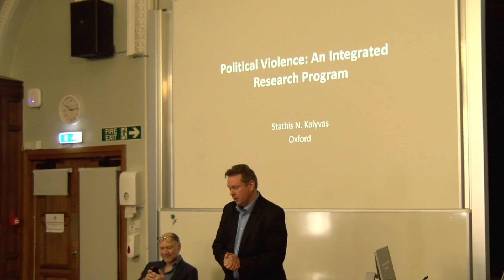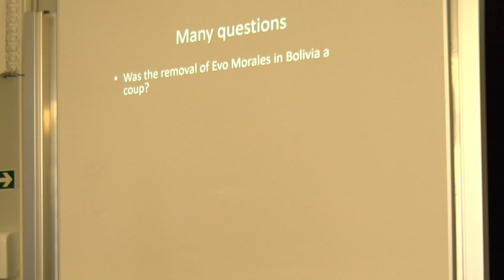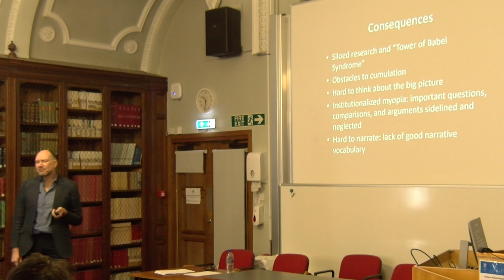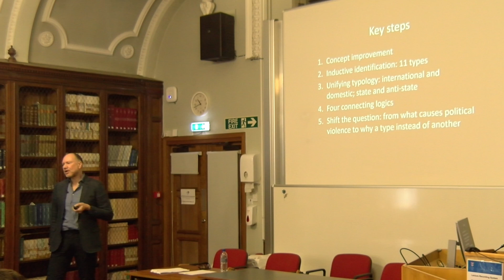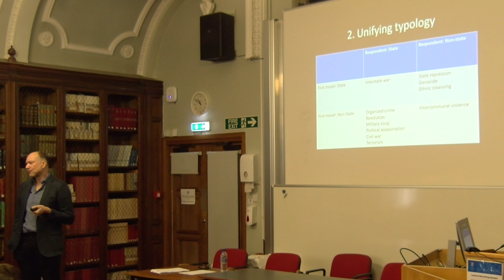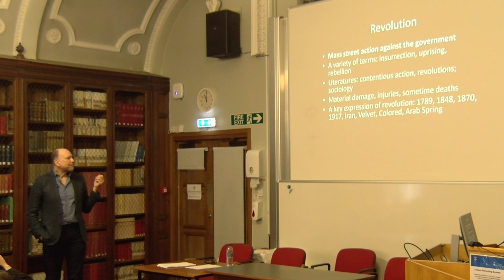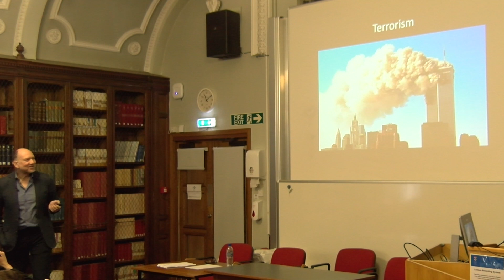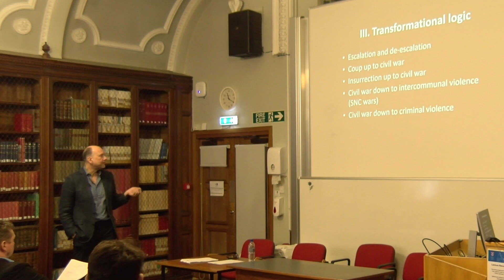Political Violence: An Integrated Research Program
CSTPV25th Anniversary Symposium:  A lecture given by Stathis N. Kalyvas, University of Oxford,  entitled: Political Violence: An Integrated Research Program, given on the 6th March at University of St Andrews.